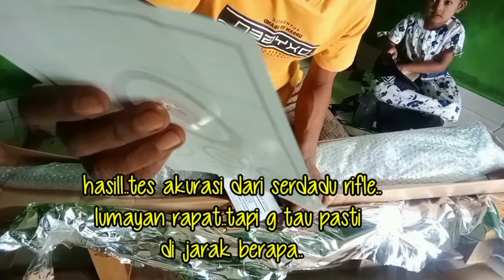Unboxing senapan Angin PCP RAHWANA unit dari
Unboxsing senapan angin Marauder FX md38..unit yg dipesan dari toko Juragan bedhil
dengan harga 1771 rupiah.narauder FX MD 38 dg panjang Larasnya 50,5 cm.

unit SENAPAN PCP RAHWANA .. medium&big game.unit dipesan di toko SERDADU RFLE...dg harga 2k.